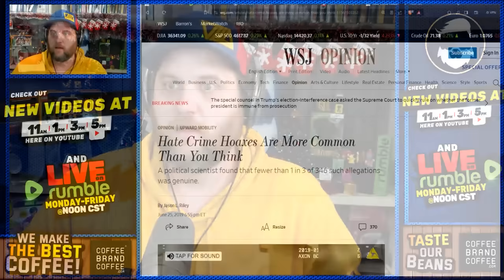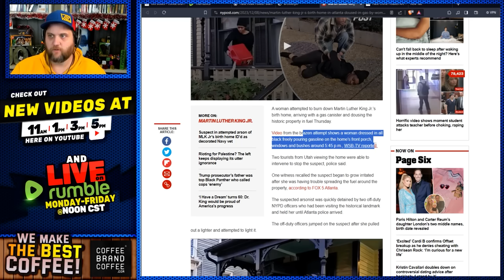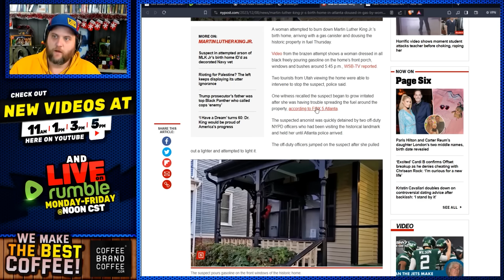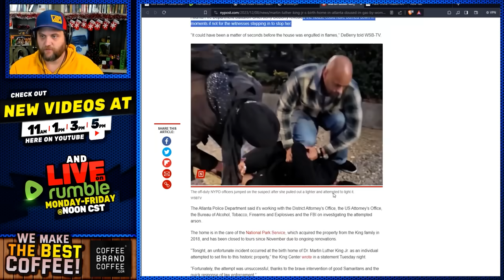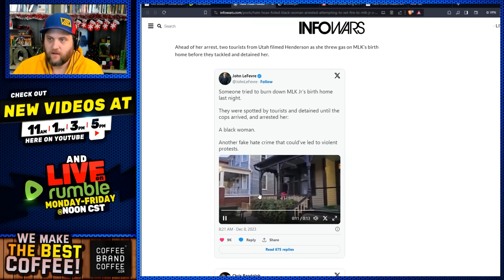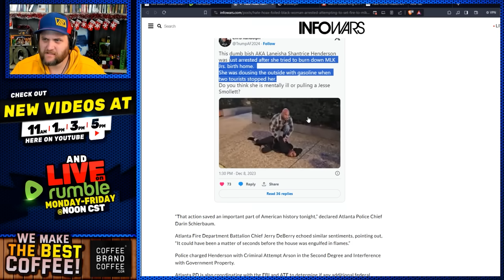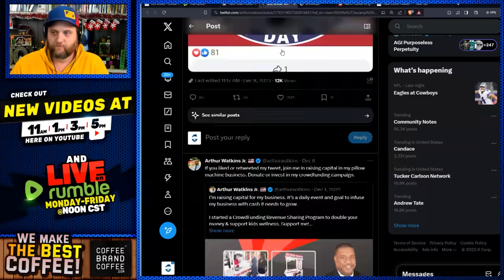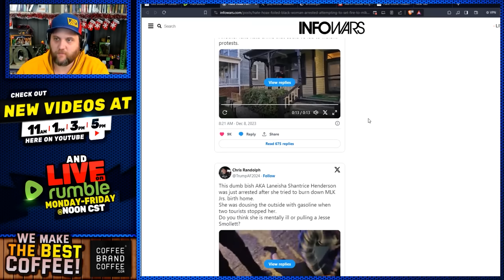Massive FAKE Hate Crime STOPPED By Bystanders! This Is VERY BIZZARE!